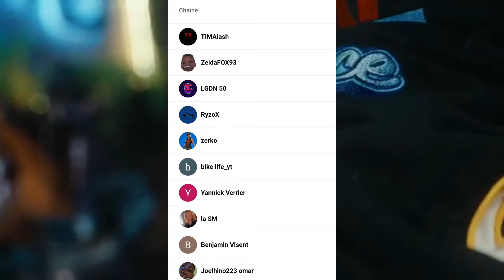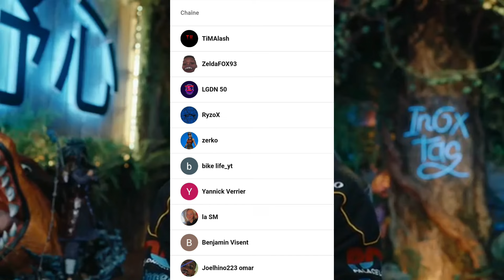INOXTAG : Son Retour est t'il Vraiment Confirmé !? 🏔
Ou est inxotag, inoxtag son retour de son ascension du mont everest, on a beaucoup d'information de la date officielle de son retour et de la sorti de son Documentaire, sur YouTube.cela fait 1 mois que inxotag dit revenu de son ascension de l'everest.
on en parle dans cette vidéo
Documentaire de Inxotag.

L'ascension de l'everest de Inxotag.

Abonnés vous

Mon insta : @nectal_off

Chaîne secondaire: @NectalShorts

On est actuellement au 70k abonnés sur 100k aide moi 🤌🏻